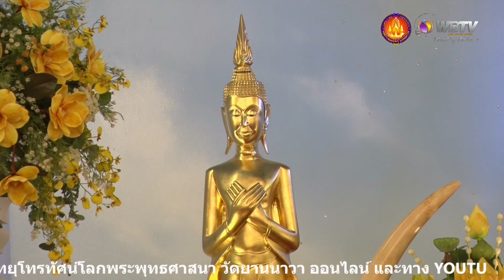พระธรรมเทศนา วันธัมมัสสวนะ วัดยานนาวา วันพฤหัสบดี ที่ ๑๘ มกราคม ๒๕๖๗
พระธรรมเทศนา วันธัมมัสสวนะ วัดยานนาวา วันพฤหัสบดี ที่ ๑๘ มกราคม ๒๕๖๗ (ขึ้น ๘ ค่ำ เดือน ๒)  แสดงพระธธรรมเทศนาโดย พระธรรมวชิรโมลี เจ้าอาวาสวัดยานนาวา เขตสาทร กรุงเทพมหานคร  หัวข้อแสดงพระธรรมเทศนา กาลกถา กถาว่าด้วยกาลเวลา